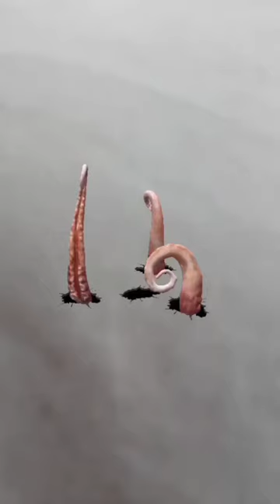hay ye kia h 😨😩😬😰